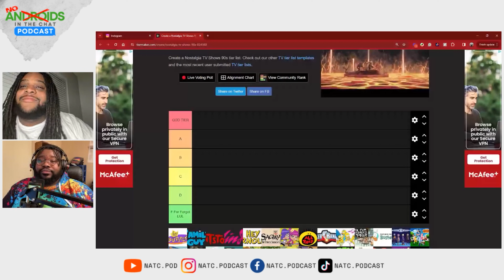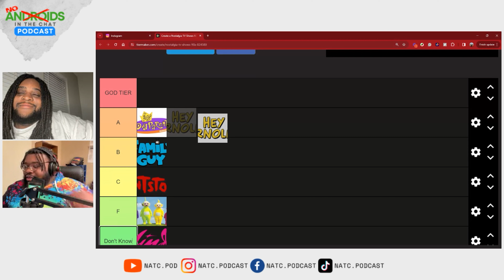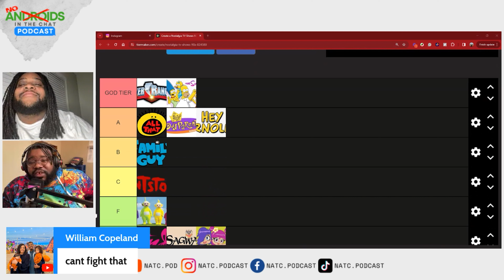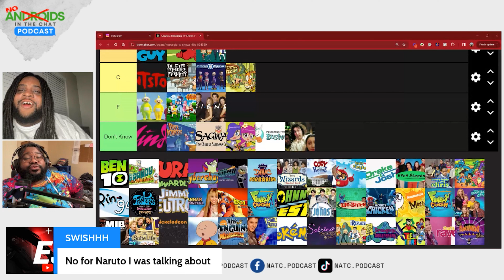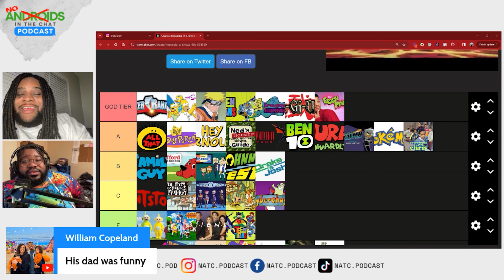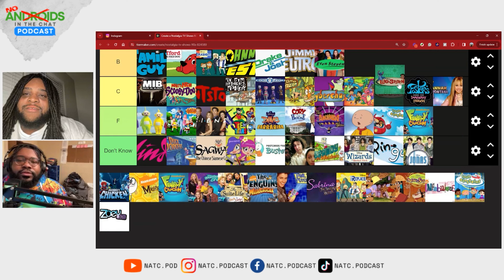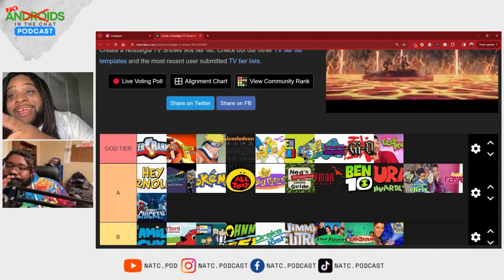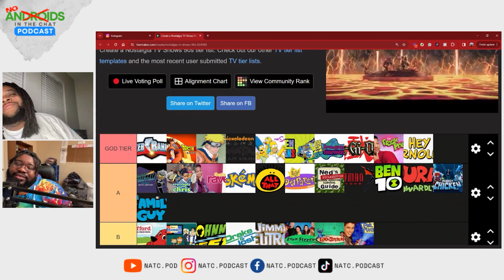The ULTIMATE TV SHOW- Tier List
Another Tier Maker List by the guys this time around. They go through listed TV shows and rank them. The S Tier was capped at 10 spots. What do you think about the list placements AND what top 3 shows would you chose if you had to pick? Let us know below 👇🏾👇🏾👇🏾